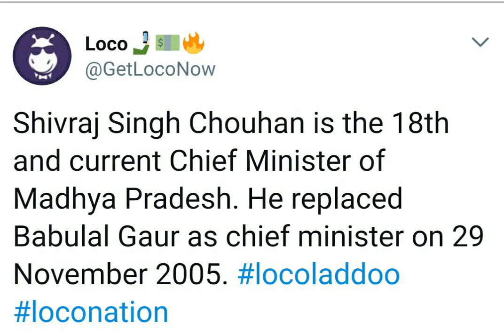Loco social media Laddoo for 20 August 1:30 pm